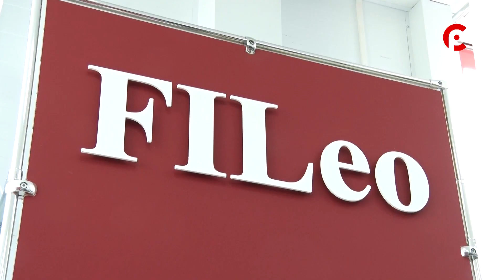Татьянин день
Хобби? Конечно слышали! "Почвэрк", злой Интернет и прочие премудрости в сегодняшнем выпуске программы "Татьянин день".